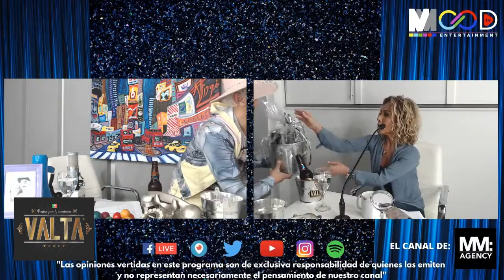Rocko Star con Silvia Galván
Este lunes en RockoStar conducido por Soy Rocco Gomez que tiene una súper invitada, diseñadora de imagen Silvia Galván